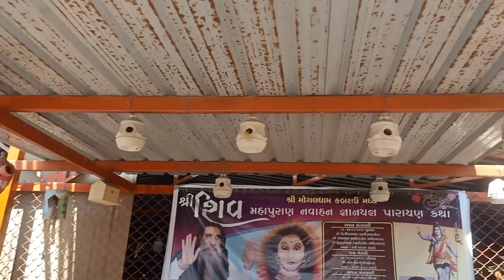મોગલ માં ના સત્ય પરચા ની વાત 🙏🏻| મોગલધામ | કબરાઉ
મોગલ માં ના સત્ય પરચા ની વાત 🙏🏻| મોગલધામ | કબરાઉ | આ સત્યઘટના છે જે મોગલ માં ના ચમત્કાર થી થય છે